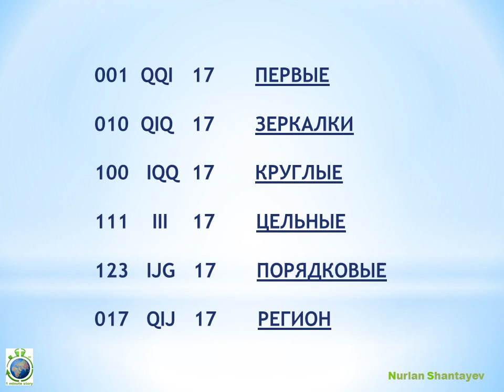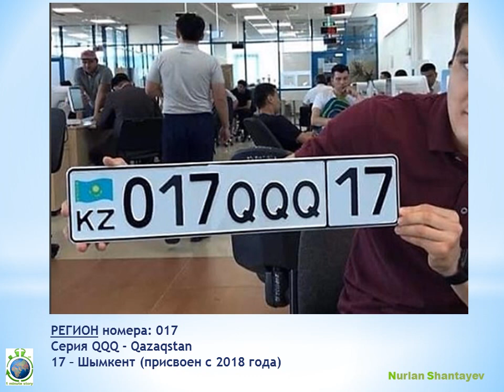Шымкент. НОВЫЕ АВТОномера 2018. 17 Регион - 1 Minute Story NS